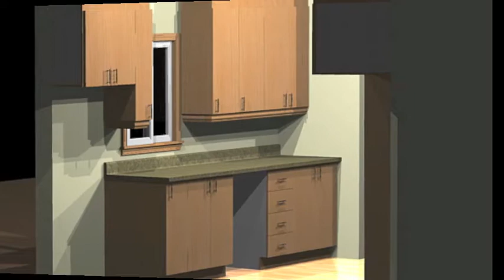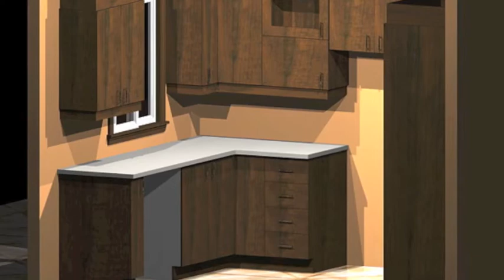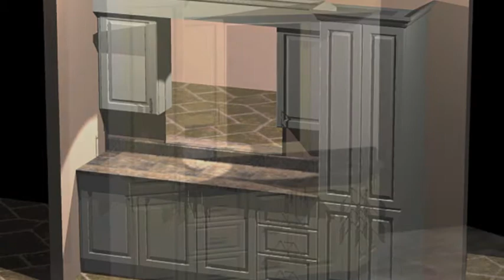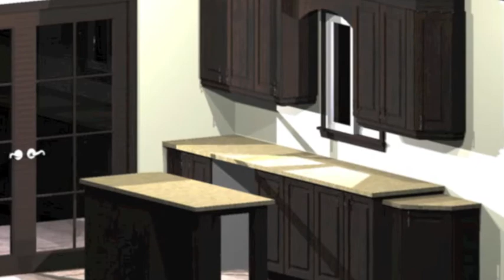ébénisterie alain langlois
armoire de cuisine